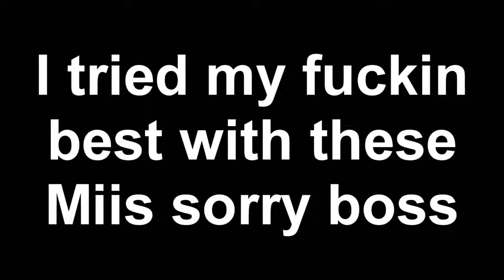Suicide Squad - Miithens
backup of the original video from jimmy2296